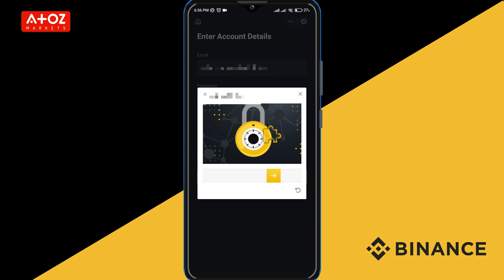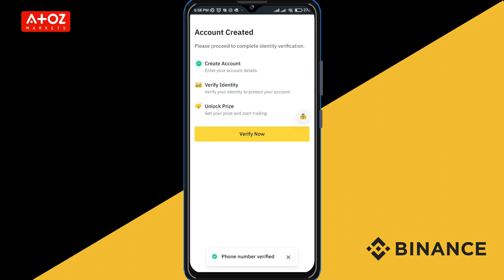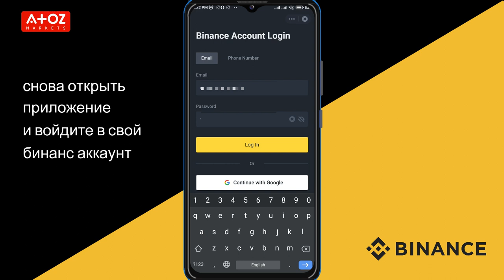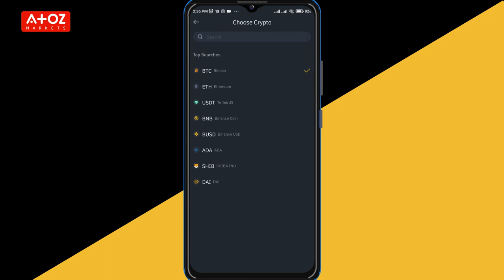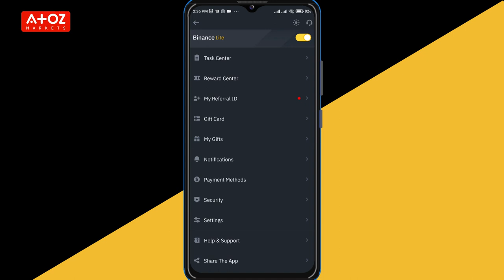Как создать Бинанс аккаунт